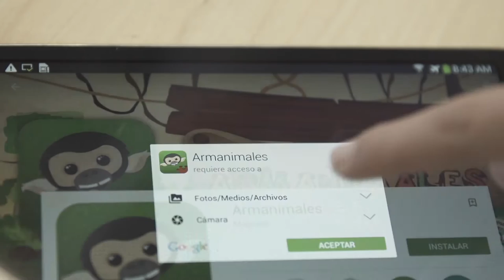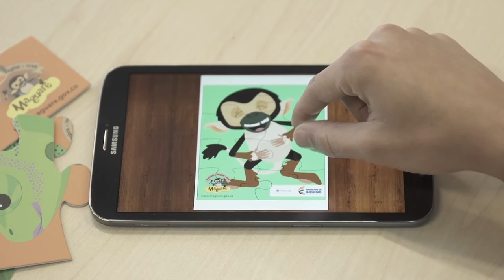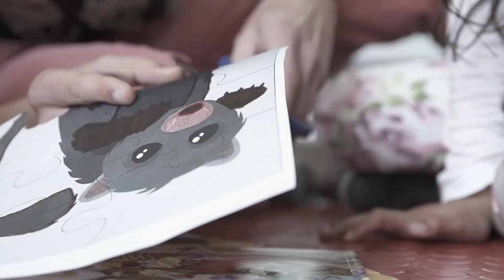ArmAnimales - aplicación móvil MAGUARÉ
Con ARMANIMALES (aplicación móvil gratuita para dispositivos Android) arma el rompecabezas, acerca la cámara de tu tablet o smartphone sobre él y observa cómo el personaje salta para saludarte.